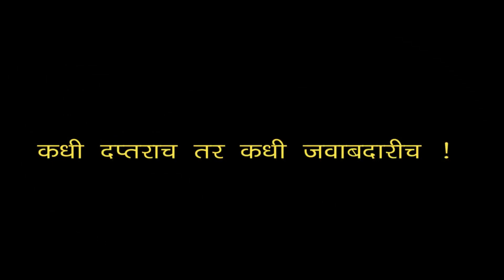ओझं short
अश्वघोष आर्टस् अँण्ड कल्चरल फोरम

                 संचलित

        "अश्वघोषं कला दर्पण"